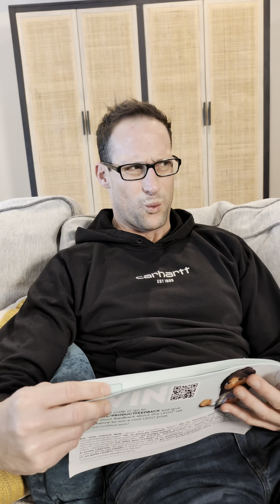DADS SNAKE PRANK WENT HORRIBLY WRONG | The McCartys Funny Pranks